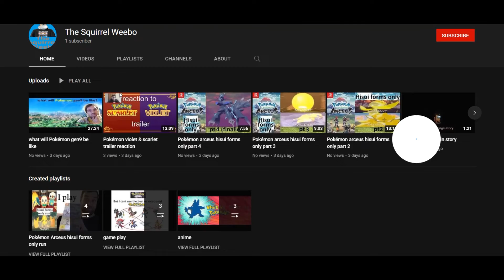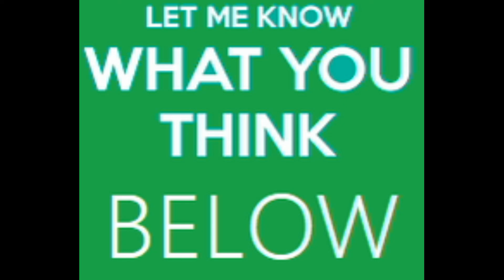one punch man s1 review